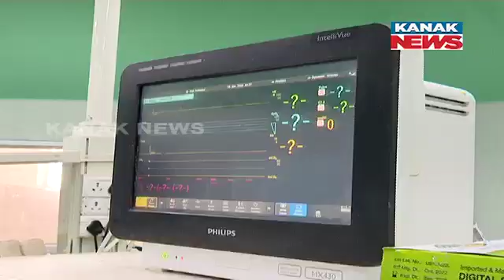Sneak Peek Into Robotic Surgeon Instrument Induction At SUM Hospital In Bhubaneswar